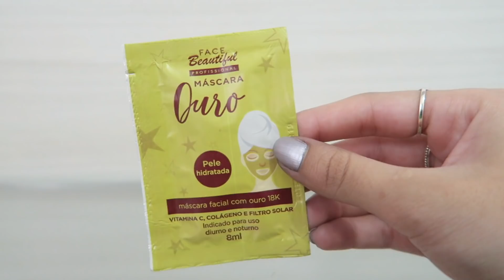DESAFIO DOS 30 REAIS | QUEM FEZ A MELHOR COMPRA ?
Olá pessoal ✌🏻💖 o video de hoje  é  desafio 30 reais na loja de 3 reais, quem será que fez a melhor comprinha ? 😍

🔴 você tem Instagram  ?